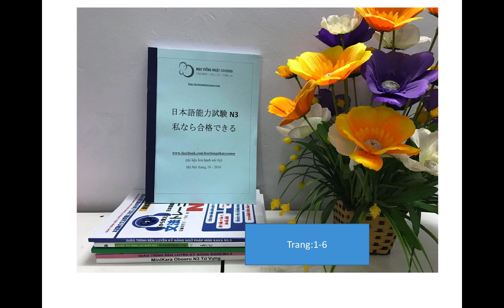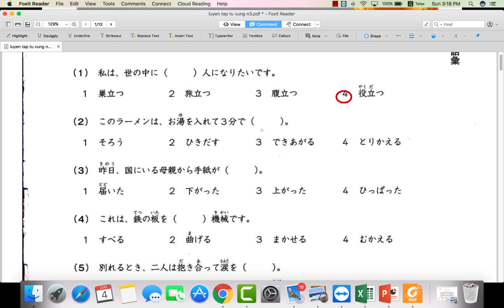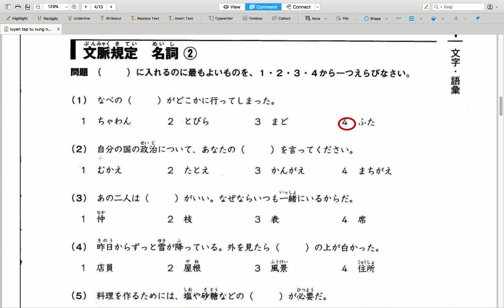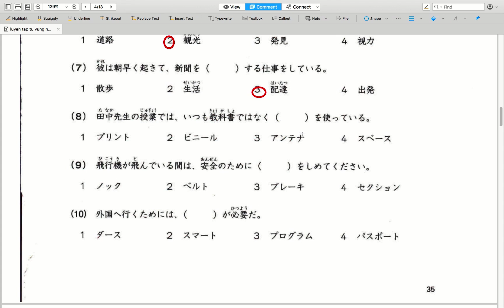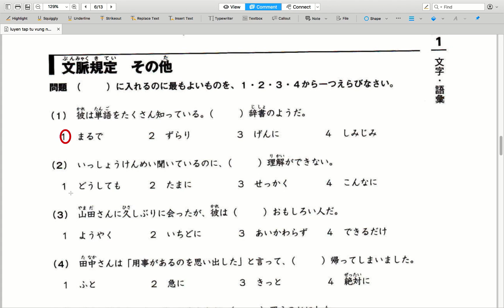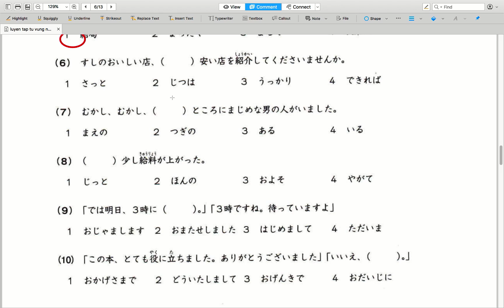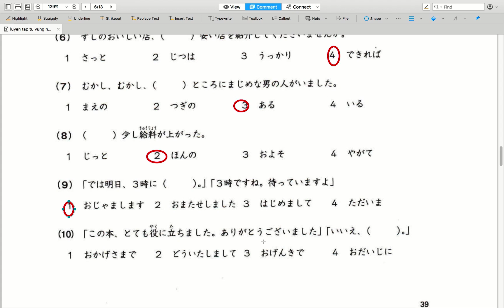N3 LUYỆN THI TỪ VỰNG N3 - PHẦN 1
Đăng ký các KHÓA HỌC của HỌC TIẾNG NHẬT COSMOS theo link bên dưới các bạn nhé: